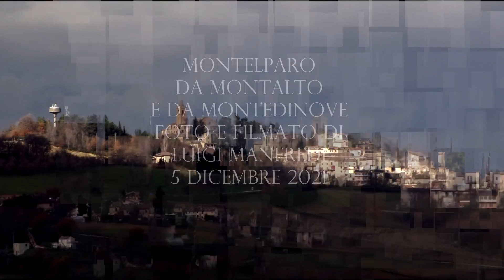Montelparo da Montalto e da Montedinove con Antonio Vivaldi by manortiz 6 Dicembre 2021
Montelparo da Montalto e da Montedinove , Marche Region Italy